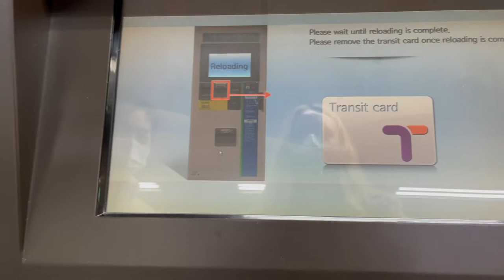VLOG “SKIING IN KOREA” ⛷ and week in my life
another video of me thinking I am funny and eating lots of snacks in korea :) doing normal life and a successful ski weekend where I did not fall!